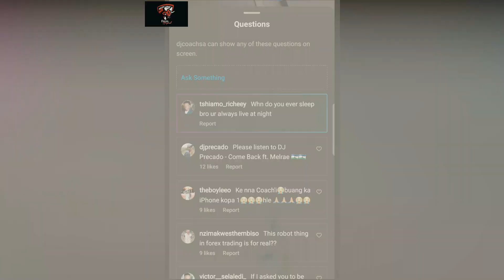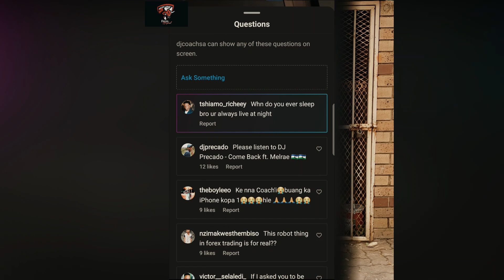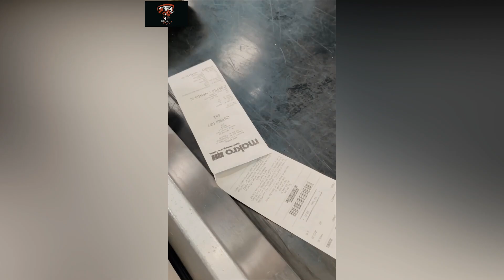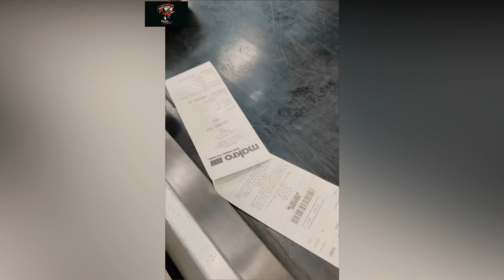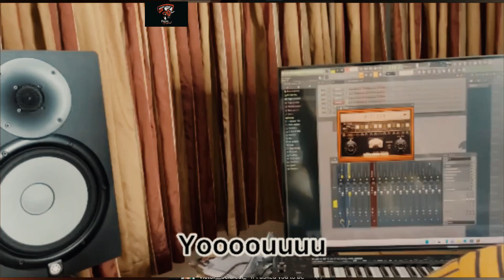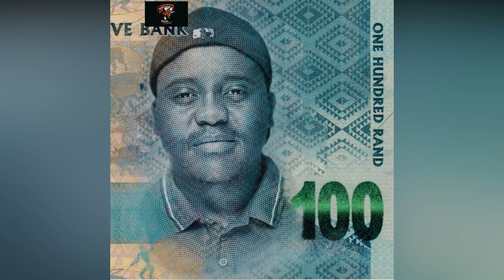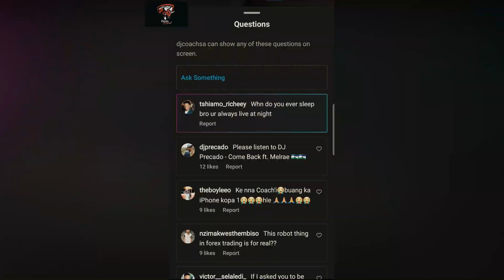Here Is Why If You Want To Be Successful Don't Make Money Everything | Coach Tsekeleke(FBK)